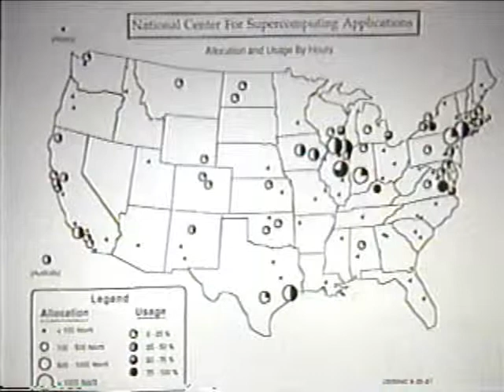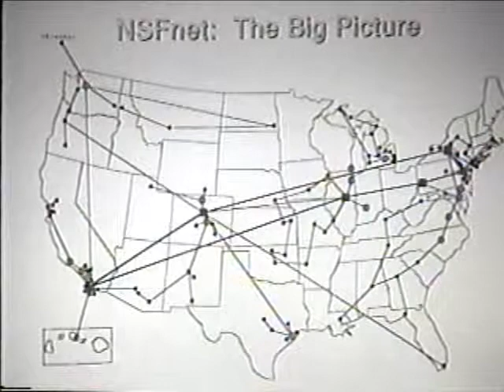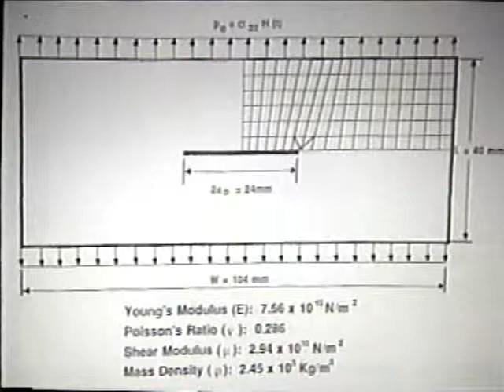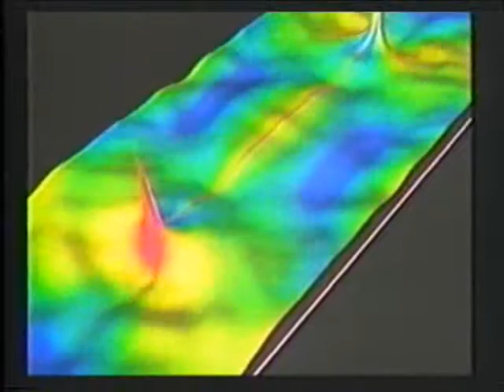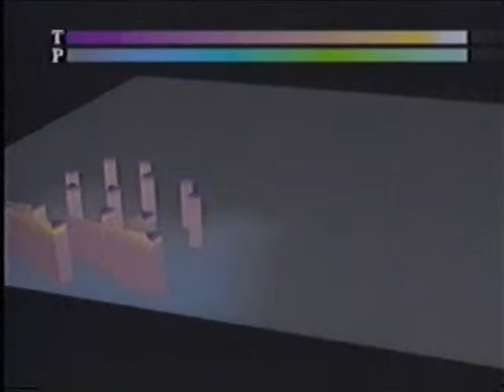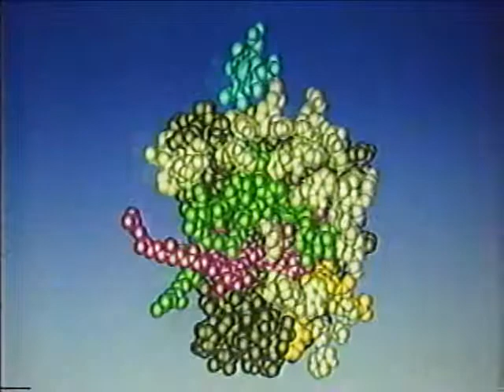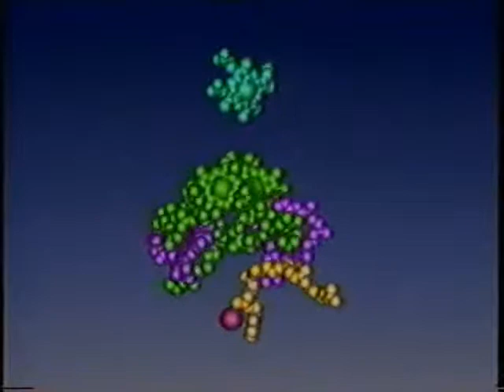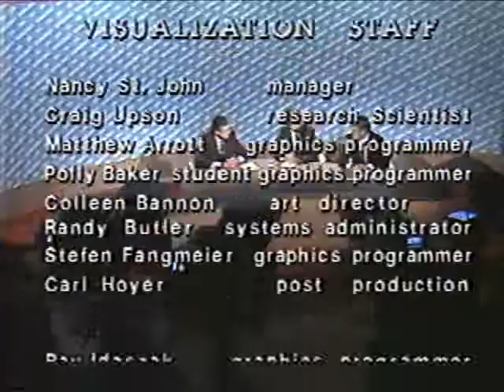Larry Smarr on World Net News Program 1987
87.04.01 Larry Smarr on World Net News Program from 1987